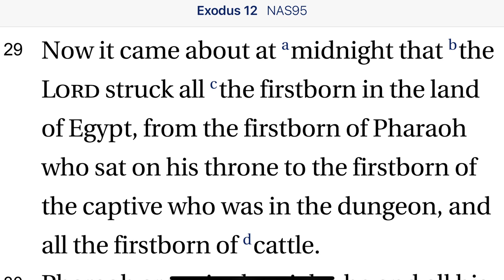Exodus 12:29 The Tenth Plague: Firstborn Slain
Just as He said He would, God now enacts the tenth plague. Throughout Egypt, all the firstborn who are not protected under the blood on the doorposts and lintel are slain by God.